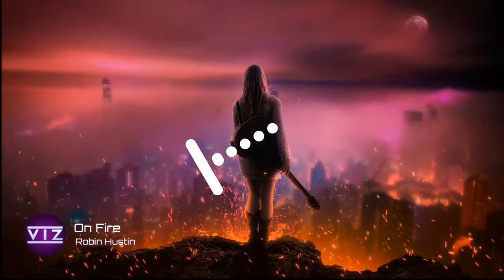Robin Hustin - On Fire | background music | musik latar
I respect & appreciate the work in music and images that I use in my videos.
I also really respect and appreciate artists who have the ability to work in terms of pictures and music.

Thanks.

私は自分のビデオで使用している音楽や画像の作品を尊重し、感謝しています。
私はまた、から働く能力を持っているアーティストを本当に尊敬し、感謝しています
私の目標の1つは、クリエイターの作品を宣伝することです。

ありがとう。